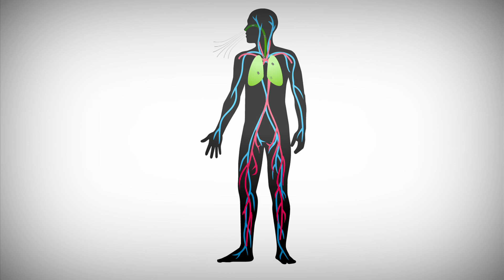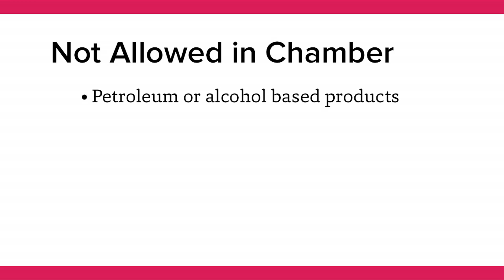Hyperbaric Oxygen Enhances Wound Healing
At Ohio State’s Comprehensive Wound Center, we use an array of advanced wound healing treatments, including Hyperbaric Oxygen therapy, to heal many types of wounds.
Hyperbaric Oxygen therapy enhances the wound healing process by hyper-oxygenating the body with 100% oxygen to promote the wound healing.